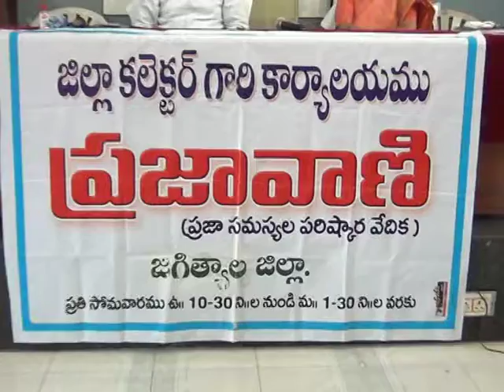7.3.22| DSC | Jagtial |IMA హాల్ లో జరిగిన ప్రజావాణి కార్యక్రమం పాల్గొన్న జిల్లా కలెక్టర్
| Durga Siti Cable | News |IMA హాల్ లో జరిగిన ప్రజావాణి కార్యక్రమం పాల్గొన్న జిల్లా కలెక్టర్